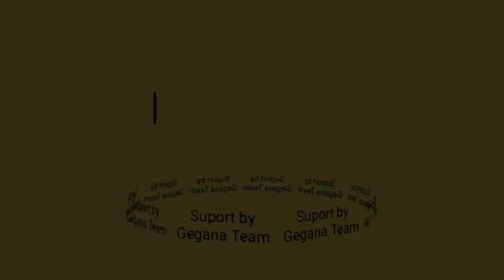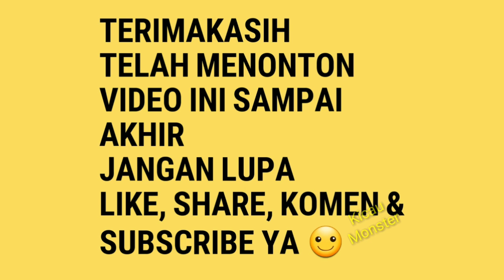Kenari Panda Terlalu Ganteng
Burung milik Pax Eko Faba
Pecangakan
Comal
Pemalang
Jawa tengah
Indonesia

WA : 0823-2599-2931